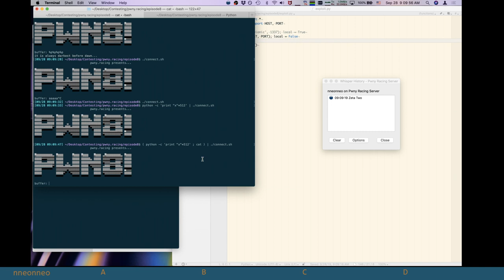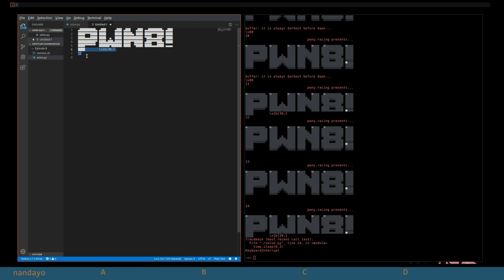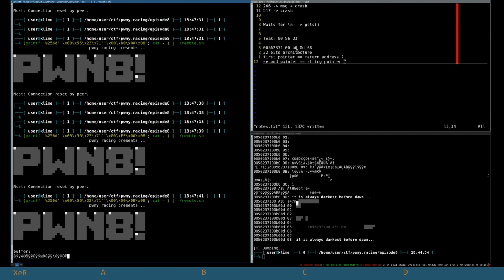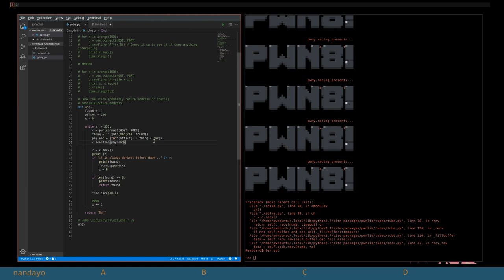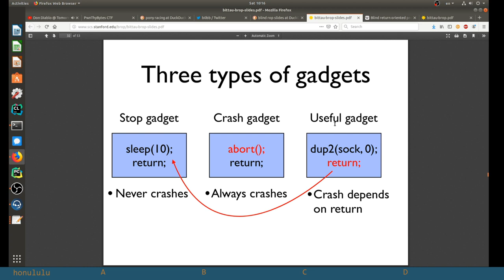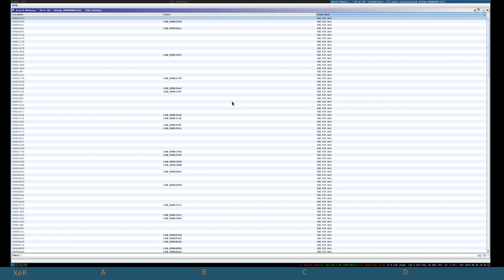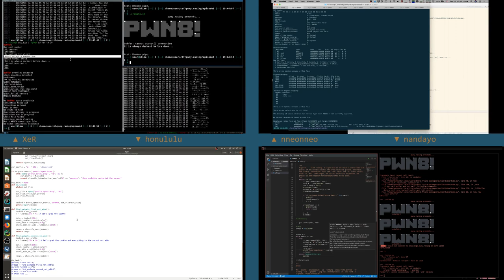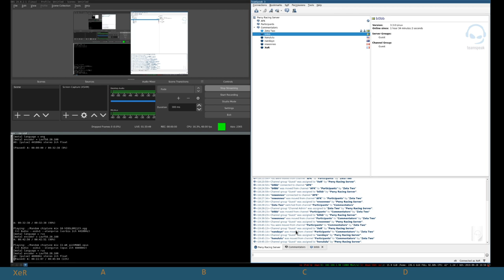Pwny Racing - Episode 8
Commentators: Zeta Two & b0bb
Challenge author: b0bb
Participants: XeR, nneonneo, honululu & nandayo
Winner: nneonneo

Technical issues starts at 08:30
Technical issues resolved at 16:45